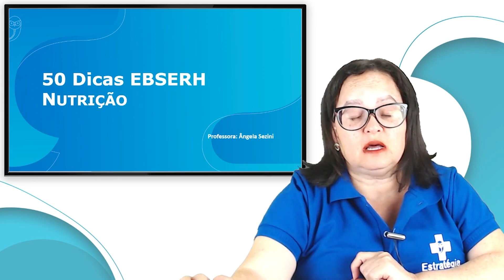Avaliação Nutricional para a EBSERH - Nutrição - 50 dicas para a EBSERH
50 dicas EBSERH: confira as orientações do nosso time e gabarite a sua prova da EBSERH! 🦉

Aqui você encontra o material + completo do Brasil para estudar para as provas!

 📌 O que é o Livro Digital Simplificado?    • Vídeo
📌 O que é a Trilha Estratégica?    • Vídeo
📌 O que é a Marcação dos Aprovados?    • O que é a Marcação dos Aprovados?
📌 O que são os Mapas Mentais?    • O que são os Mapas Mentais?
📌 O que é o Passo Estratégico?    • O que é o Passo Estratégico?